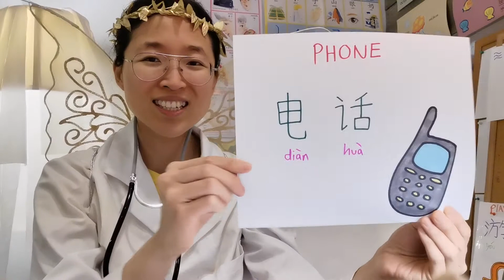Doctor Fairy to the rescue!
Phone - 电话
Where are you? - 在哪里？
Walk - 走
Run - 跑
Fly - 飞
Door - 门
Knock - 敲
Listen - 听
Look/See - 看